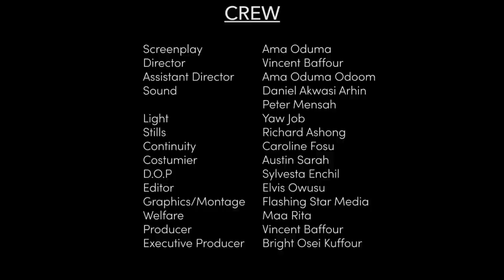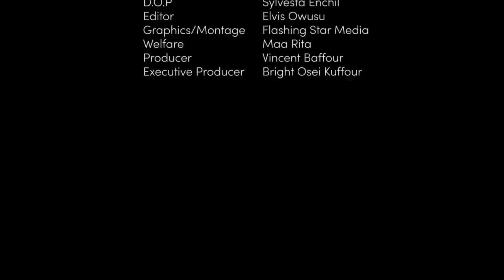ABEN WO HA - PART 1 (FULL)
PART ONE of the AWARD WINNING TV SERIES  'ABEN WO HA' directed by Vincent Baffour ,starring Agga Koo, Nana Yeboah, Barima Bediide, Nsafoahemaa, Safina Haruna, Adwoa Bene & more